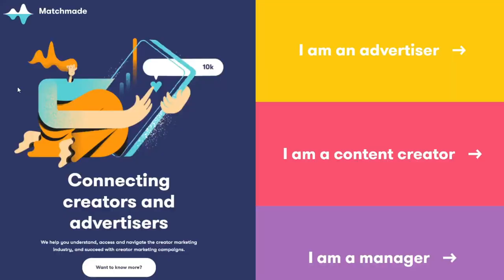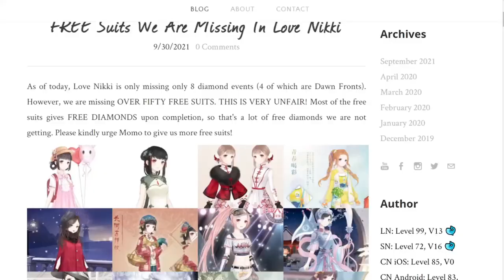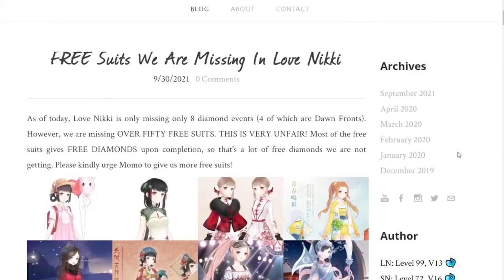GIVE US THESE SUITS & FEATURES! Top 10 Most Forgotten Parts of Love Nikki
🌸 Amazon Wishlist to upgrade my gear

Do Starry Corridor group pictures with me for a chance to be featured on the right panel of my next video. You can sometimes find me in the Starry Corridor on the 24-hour hot list (my username is Viv). Be sure to drop a follow in game so you can find me easily next time. ^_^

I play the following games: Love Nikki Dress Up Queen (English), Love Nikki Dress Up Fantasy (Indonesian), Miracle Nikki 奇迹暖暖 (Chinese), 奇迹暖暖 (Taiwanese), ラクルニキ(Japanese), Ngôi Sao Thời Trang (Vietnamese), Shining Nikki